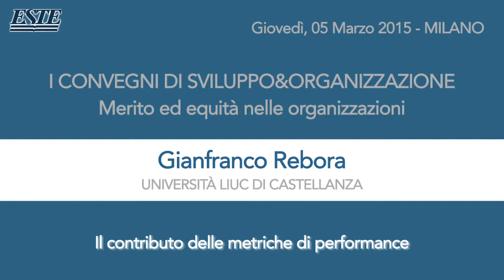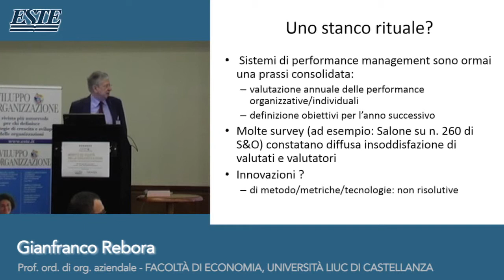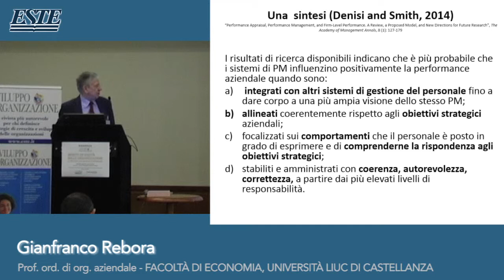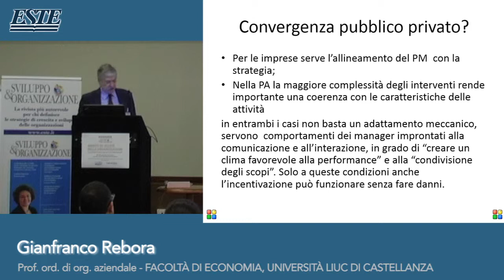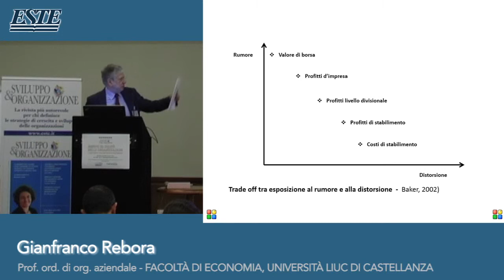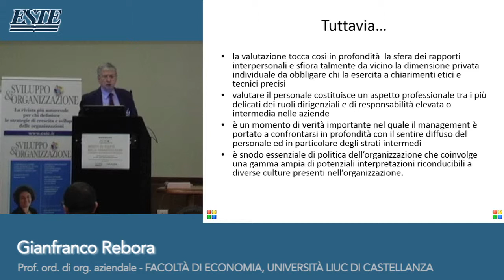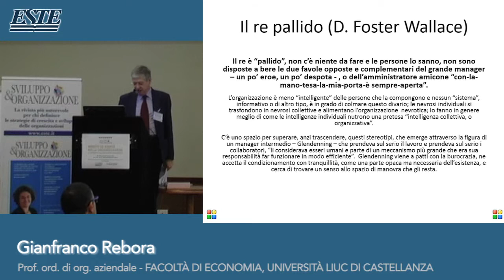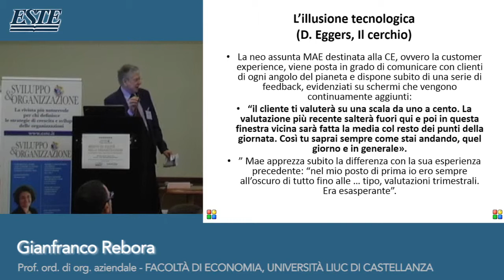Gianfranco Rebora, Sviluppo&Organizzazione - Merito ed equità nelle organizzazioni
Intervento di Gianfranco Rebora, direttore di Sviluppo&Organizzazione, dal titolo “Il contributo delle metriche di performance” nell’ambito del convegno "Merito ed equità nelle organizzazioni" tenutosi a Milano il 5 marzo 2015.

Secondo le più approfondite ricerche, l’efficacia dei sistemi di Performance Management orientati a premiare il merito dipende in ultima analisi dall’insieme delle pratiche di gestione delle risorse umane. Ciò che davvero conta è l’allineamento rispetto alla strategia e la convergenza di decisioni e azioni nel creare e sostenere un clima organizzativo favorevole a performance elevate.
Una interpretazione “olistica”, che integri il PM nelle più ampie politiche del personale, prevale così rispetto a una concezione “meccanica”, ma spesso la prassi aziendale si orienta in una diversa direzione. Nella teoria sembrerebbe tutto chiaro e trasparente, però quando si scende sul terreno della concreta definizione del merito attraverso opportune metriche di performance, ci si accorge di doversi confrontare con un ulteriore problema: l’equità. Considerarla porta a confrontarsi con una serie di alternative: performance individuale o organizzativa, ricompensa intrinseca o estrinseca, univocità o pluralità delle scale di misura, realizzazione o esplorazione, oggettività o percezione, e così via.